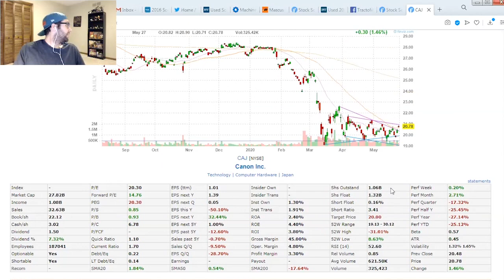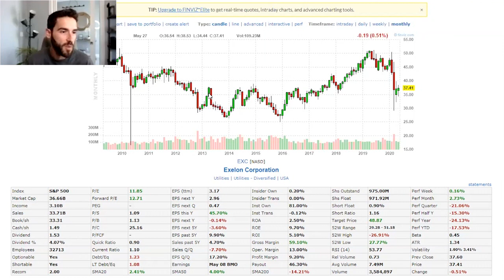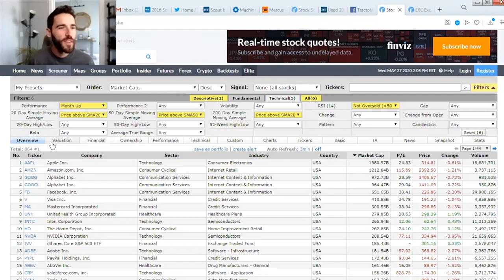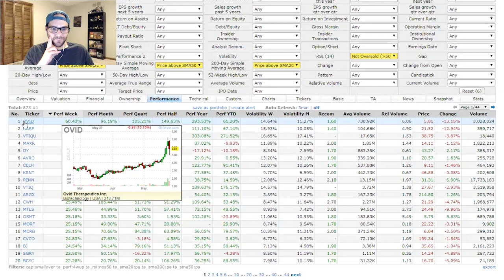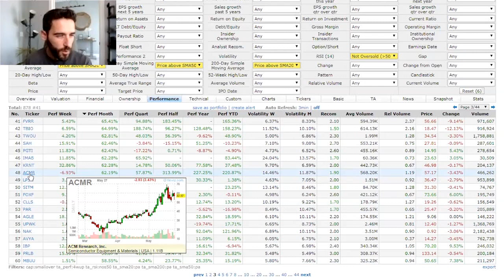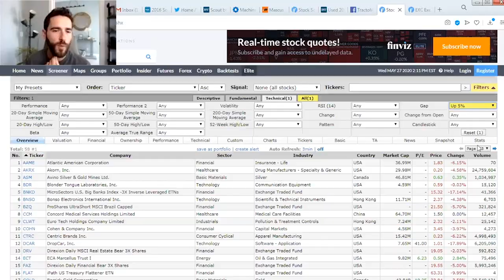How to set up FinViz Screeners Part 2 - Swing Trades / Value Investing / Gap Up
In this Video we continue our finviz screeners and go in depth on screeners for Swing Trades, Value Investing, and Gap Up.